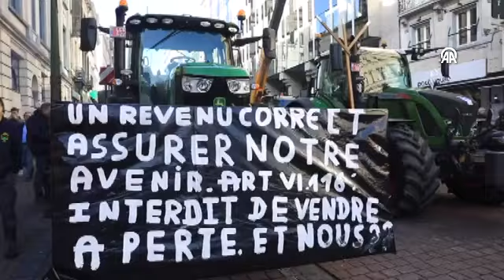Çiftçiler Avrupa Parlamentosu'nun önünde protesto düzenledi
Başta Almanya, Fransa, İspanya, Hollanda, Belçika, Polonya, İtalya ve Macaristan olmak üzere pek çok AB ülkesinde çiftçiler son dönemde uygulanan tarım politikalarına tepki gösteriyor